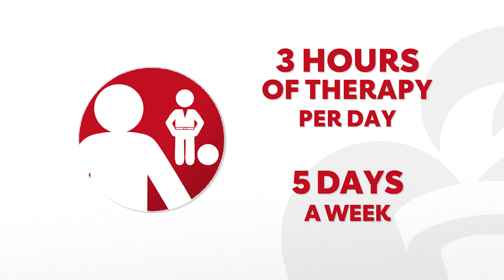AHA/ASA Guidelines for Adult Stroke Rehabilitation and Recovery: The Rehabilitation Program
Rehabilitation services are the primary mechanism by which functional recovery and the achievement of independence are promoted in patients with acute stroke. However, the range of services available is broad and the intensity of rehabilitation care varies widely, depending on setting. This video provides an overview of different settings and how that translated into patient outcomes. Help your patients to celebrate achievable victories though effective rehabilitation and knowledge of the rehabilitation and recovery guidelines for adult stroke patients.